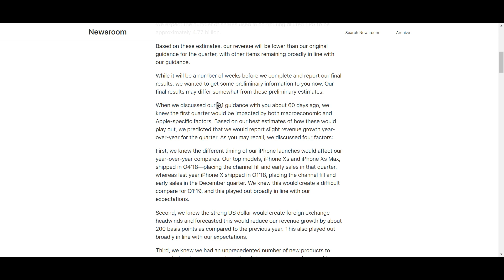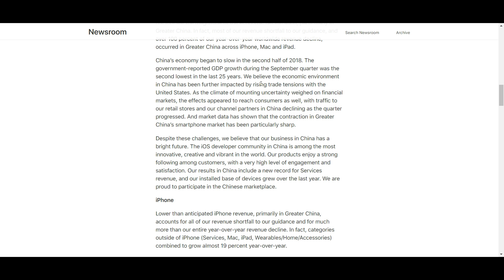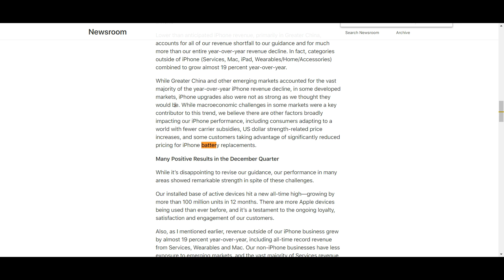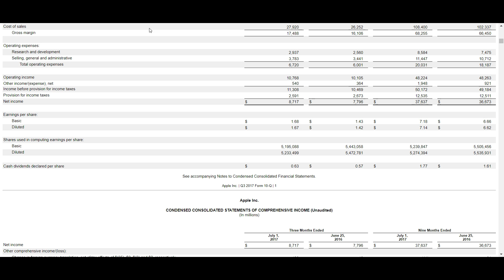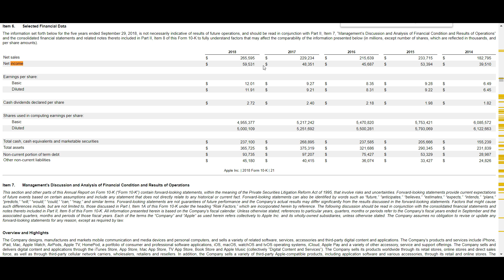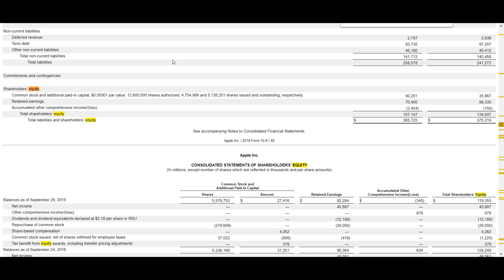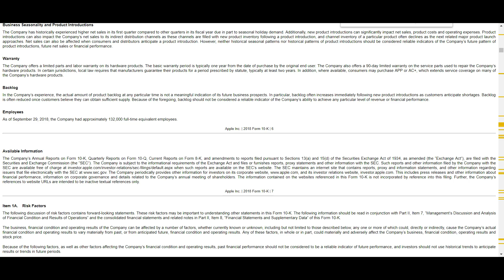Apple stock price drop.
› Bitcoin: 1EaEv8DBeFfg6fE6BimEmvEFbYLkhpcvhj
› Bitcoin Cash: qzwtptwa8h0wjjawr5fsm0ku8kf40amgqgm6lx4jxh
› Dash: XwQpZuvMvU44JT7C7Uh6xHvkSadzJw9fMN
› Dogecoin: DKetsoCvwa2hF29ssgUA4Wz4hxT4kj3KLU
› Ethereum: 0x6f6870feb48f08388ee345cf0261e2f03d2fa310
› Ethereum classic: 0x671bfd61ba87edf6365c97cea33d66ba73645510
› Litecoin: LWnbTTAjojZQt68ihFJFgQq3cYHUsTcyd7
› Verge: DFumZ5sMhi3JktLQpsTVtV9xUt3zKDrcZV
› Zcash: t1Ko3FkphQYoQroQc8k2DVk4WKMAbmNR8PH
› Zcoin: a8QdvArHmdRYe1MjiqtP6jDNe6Z4JgnRKZ